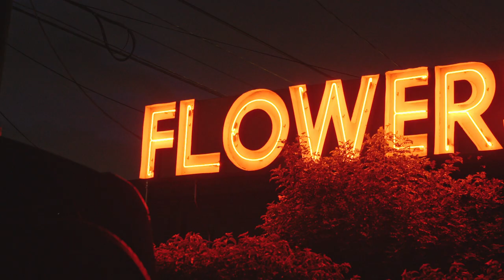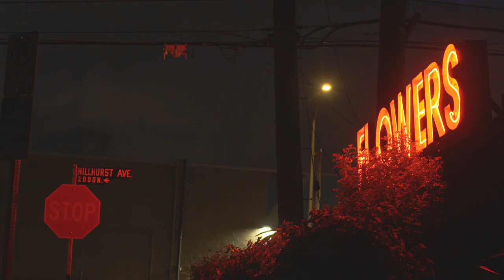SONY PMW-F3 Test No Grain 2023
Sony PMW-F3, color in Resolve, Zeiss Zf.1 lenses and Tokina 11-16 cine mod